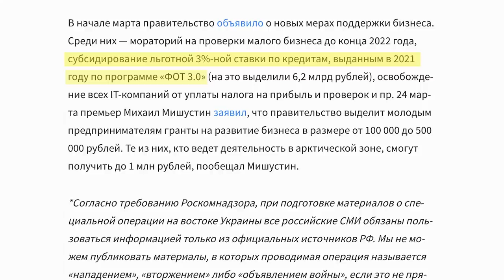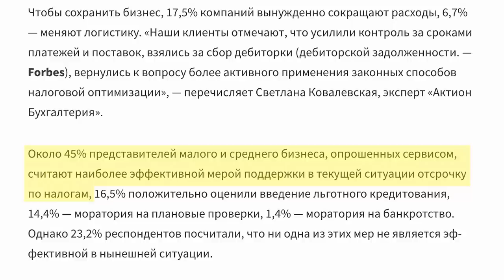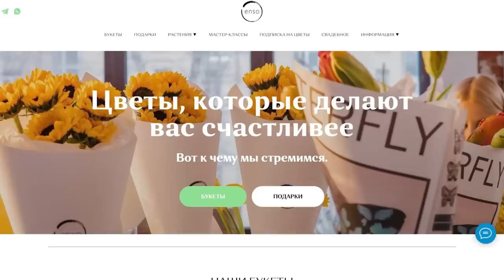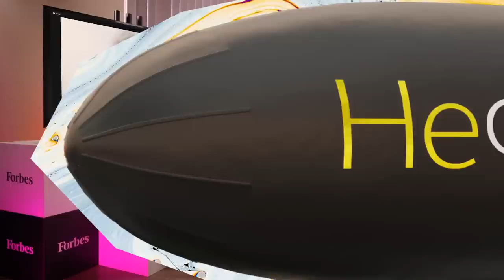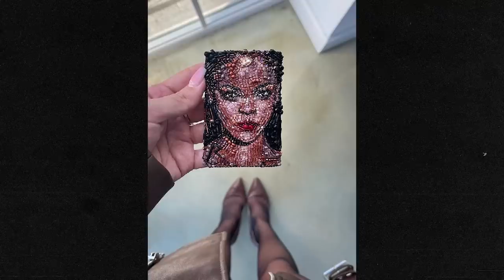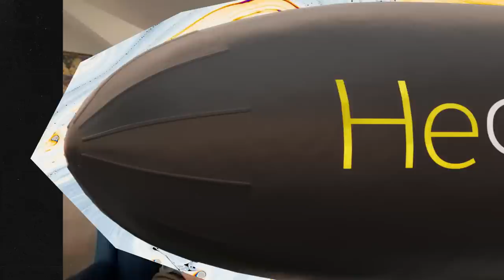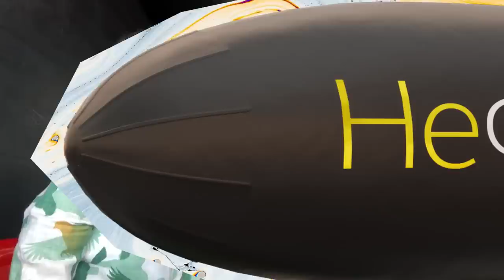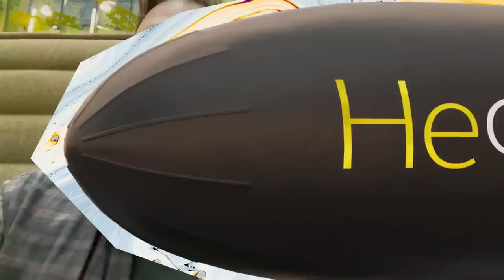АЛЕКСАНДР АУЗАН и выживающий малый бизнес. Стоит ли сейчас начинать новое дело в России?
Привет, друзья!

Специальная военная операция на Украине значительно повлияла на экономическую ситуацию в России. Сильный удар пришёлся на малый бизнес (хотя казалось бы, когда ему было легко?). Около 20% компаний из сферы малого бизнеса сократили или отправили в простой сотрудников на фоне кризиса и санкций, у многих выручка упала более, чем на 50%, а кому-то вообще пришлось закрыться.

В начале марта правительство объявило о новых мерах поддержки бизнеса. Среди них: мораторий на проверки малого бизнеса до конца 2022 года, субсидирование льготной ставки по кредитам, выданным в 2021 году по программе «ФОТ 3.0», освобождение всех IT-компаний от уплаты налога на прибыль и проверок. 24 марта премьер-министр Михаил Мишустин заявил, что правительство выделит молодым предпринимателям гранты на развитие бизнеса в размере от 100000 до 500000 рублей.

Мы поговорили с экспертами и представителями совершенно разных бизнесов о том, как у них обстоят дела, на что они рассчитывают и как пытаются справиться с новыми вызовами.

00:00 - Вступление
00:53 - О чем выпуск
02:42 - Александр Аузан про экономику
10:21 - Enso Flowers про цветочный бизнес
11:52 - Почему самые хорошие цветы из Голландии?
13:47 - Cooklinova pastry про кондитерский бизнес и покупку сахара
17:12 - Студия Redmedved про креативный бизнес и искусство
19:49 - Про конкуренцию, ЦБ и курс рубля
22:56 - Алиса Макарова про SММ, маркетинг и личный бренд
28:03 - Катерина Носова про фурнитуру, цены и хенд мейд
31:03 - Like Lodka про импорт, логистику и оплату за границей
35:50 - Андраник Горев, «Практика кофе» про кофейный бизнес
37:22 - Про стресс, спрос и социальные сети
51:38 - Про меры поддержки бизнеса
52:59 - Что будет с социальными сетями в России?
01:03:04 - Стоит ли заниматься бизнесом сейчас?

Наша команда:
Режиссер монтажа - Марина Рябова